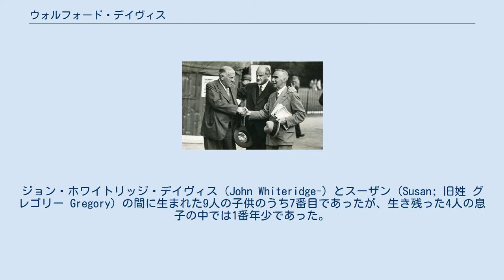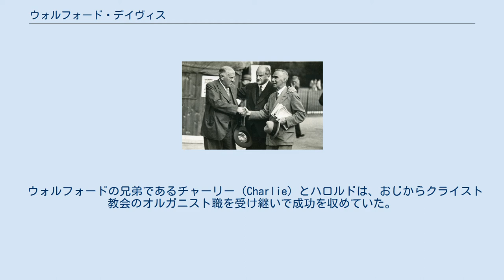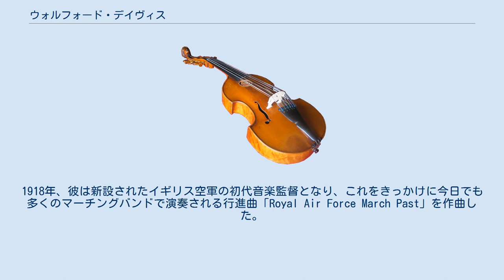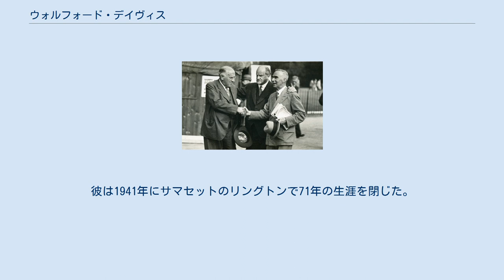ウォルフォード・デイヴィス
サー・ヘンリー・ウォルフォード・デイヴィス（Sir Henry Walford Davies KCVO OBE 1869年9月6日 - 1941年3月11日）は、イギリスの作曲家。
1934年から1941年には王の音楽師範に任ぜられている。
 デイヴィスはウェールズとイングランドの境に位置するオズウェストリに生まれた。
ジョン・ホワイトリッジ・デイヴィス（John Whiteridge-）とスーザン（Susan; 旧姓 グレゴリー Gregory）の間に生まれた9人の子供のうち7番目であったが、生き残った4人の息子の中では1番年少であった。
彼のミドルネームとなった「ウォルフォード」は、母方の祖母の召使の名前であった。
後にデイヴィスはヘンリーを名乗ることを止め、一般に「ウォルフォード・デイヴィス」として知られるようになっていく。
父のジョンはフルートとピアノを弾きこなして地元の音楽界では主導的な人物であると同時に、自らの兄弟がオルガニストを務めていた会衆派教会のクライスト教会（Christ Church）で合唱指揮を行っていた。
ジョンは子供たちが共に音楽に取り組めるように育てた。
ヘンリー・デイヴィッド・レズリーのオズウェストリの合唱協会が行ったヘンデルやその他のオラトリオの公演は、ロンドンのミュージカル・タイムズから好意的な評価を得た。
 ウォルフォードの兄弟であるチャーリー（Charlie）とハロルドは、おじからクライスト教会のオルガニスト職を受け継いで成功を収めていた。
チャーリーは11歳の時からこの職に就いていたが、オーストラリア移住後に若くして命を落とした。
ハロルドもオーストラリアへ渡り、オーストラリアの大学で初めての音楽博士を取得した。
彼はそれ以降アデレード大学で音楽科の教授を務めるとともにエルダー音楽院の学長として、非常に高い名声を築き上げた。
最年長のトム（Tom）は一家の伝統に従い、官庁勤めをすることになった。
 デイヴィスは兄弟たちと同様、手を触れることができた楽器は何でも演奏し、しばしば兄弟、従兄弟、友人らと私的なアンサンブルを楽しんだ。
しかし、彼が初めて見出されたのは歌手としてであり、一家が非国教主義をとっていたことから生じる懸念をよそに、ウィンザーのセント・ジョージ・チャペルの少年聖歌隊へと入った。
ここでの彼は成功を収め、12歳からは学校に通うと同時に毎週14回の礼拝で歌った。
こうした経緯で彼はヴィクトリア朝後期のオルガン再興の立役者であったウォルター・パラットや、ウィンザーの教会で首席司祭を務めていたランドル・デイヴィッドソンの影響下に入っていった。
 デイヴィスはパラットの下で助手として働きながら5年間修業を積んだ後、1890年に王立音楽大学に入学してヒューバート・パリーやチャールズ・ヴィリアーズ・スタンフォードの薫陶を受けた。
 デイヴィスは1895年から対位法の教員として王立音楽大学で教鞭を執った。
彼の門弟にはラトランド・ボートンやレオポルド・ストコフスキーがいる。
この時期、彼はロンドンで多くのオルガニスト職を歴任した。
ソーホーのセント・アン教会（1890年-1891年）、ハムステッドのクライスト教会（1891年-1898年）、そして1898年からはテンプル教会のオルガニストに任用され、ここではストコフスキーが彼の助手を務めた。
デイヴィスは1917年までこの職に留まった。
1918年、彼は新設されたイギリス空軍の初代音楽監督となり、これをきっかけに今日でも多くのマーチングバンドで演奏される行進曲「Royal Air Force March Past」を作曲した。
 1919年にデイヴィスはアベリストウィス大学の音楽科教授に就任した。
その後、彼はウェールズの音楽振興に尽力し、ウェールズ国立音楽評議会の議長に就任している。
1927年からはウィンザーのセント・ジョージ・チャペルのオルガニストとなった。
助手のオルガニストの1人にはマルコム・ボイルがいた。
 1924年、デイヴィスはロンドンのグレシャム・カレッジで音楽科教授となった。
これは公開講座を行う非常勤の職であった。
 1920年代以降、デイヴィスは講義の録音を制作していき、これによってBBCに雇われることになる。
彼は「音楽と一般聴衆 Music and the O...